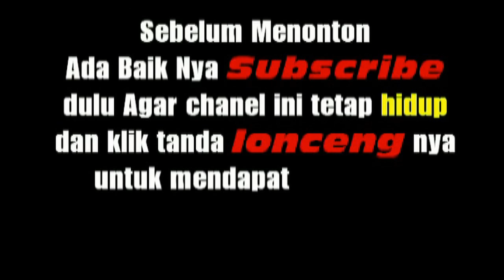TULANG SIAN PARBORU RIBUR HIAN MANGULOSI DI PESTA BATAK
pada chanel ini menampilkan video video tentang tradisi budaya adat batak toba, adat batak simalungun , adat batak pakpak , adat batak karo
Batak adalah salah satu suku di Indonesia yang memegang teguh tradisi dan adatnya.
Hingga sampai sekarang, adat batak dan budaya batak, tata cara adat batak
tetap dilaksanakan dalam kehidupan sosial orang Batak dan aktivitas sehari-harinya.
seperti: pernikahan adat batak , adat batak meninggal, adat batak mangokkal holi, adat batak mangadati, adat batak manortor ,
untuk itu mari kita jaga dan lestarikan budaya batak agar tetap hidup.

Tetap dukung chanel ini agar terus berkembang, dan jangan lupa subribe untuk mendapat notifikasi video video terbaru dari chanel ini, terimakasih

Manurung Entertaintment.